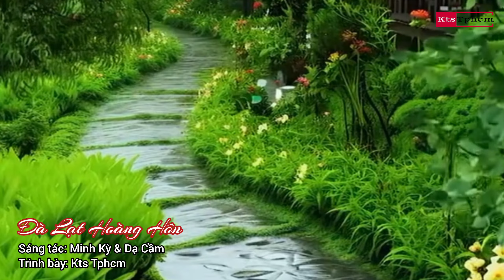Đà Lạt Hoàng Hôn | Sáng tác: Minh Kỳ & Dạ Cầm || Giọng ca Kts Tphcm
Kts Tphcm | Travel & Music Channel
Bài hát: Đà Lạt Hoàng Hôn
Sáng tác: Minh Kỳ & Dạ Cầm
Trình bày: Kts Tphcm
Lắng nghe chiều xuống thành phố mộng mơ
Màu lam tím Đà Lạt sương phủ mờ
Từng đôi đi trên phố vắng
Bước chân em giữa không gian
Hoàng hôn thua màn đêm
Đứng trên triền dốc nhìn xuống đồi thông
Hàng cây thắm màu đèn lên phố phường
Giờ đây hơi sương giá buốt
Biết ai thương bước cô liêu
Một người đi trong sương rơi
Đà Lạt ơi có nghe chăng Cam Ly
Khóc tình đầu dang dở
Đêm xuống Than Thở vang cung hờn
Thêm sắt se tâm hồn
Người đi trong bóng cô đơn
Khách du tìm đến thành phố ngàn thơ
Nhặt hoa thấy lòng buồn không bến bờ
Gần nhau xa nhau mấy nỗi
Hỡi quê hương xứ sương rơi
Đà Lạt ơi Đà Lạt ơi